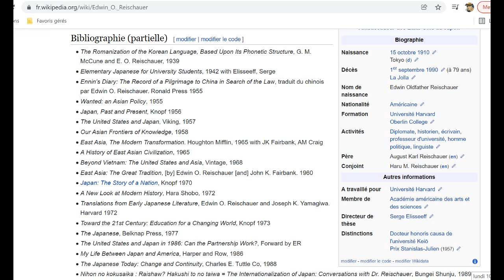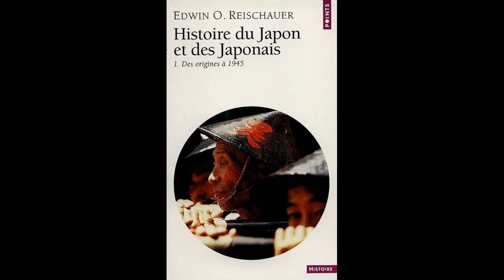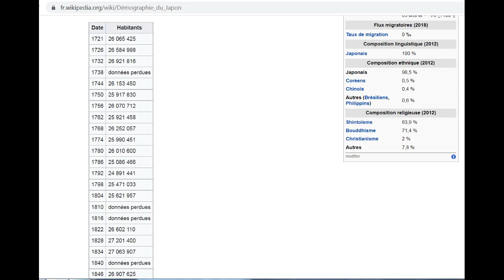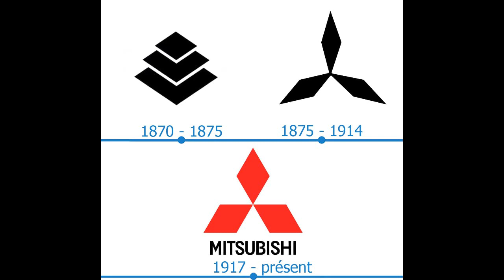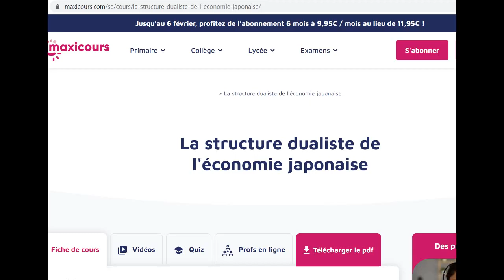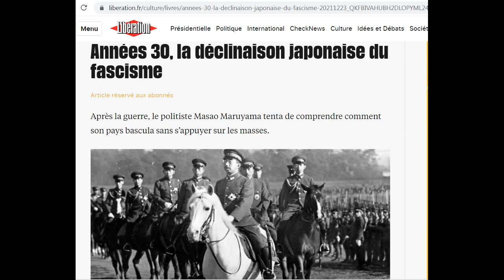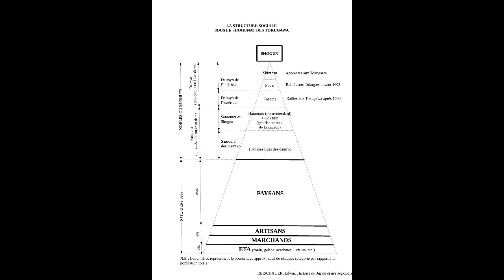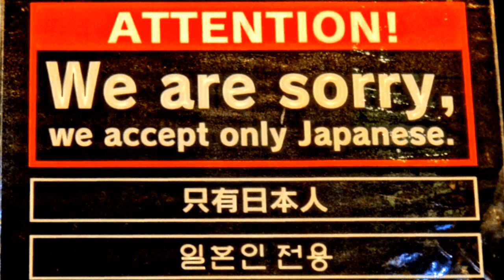RadioJOJO #33 Histoire du Japon et des Japonais par Edwin O. Reischauer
Livre retraçant l'histoire du Japon des origines à la seconde guerre mondiale par un spécialiste mondialement reconnu.
00:00 Le livre et l’auteur
03:11 Pourquoi lire ce livre
05:07 le Japon primitif
08:02 le Japon féodal
14:35 L’ère Tokugawa
23:06 la Restauration de Meiji
35:17 L’entre-deux Guerres
44:34 La seconde guerre mondiale
51:31 Fin Commentaire